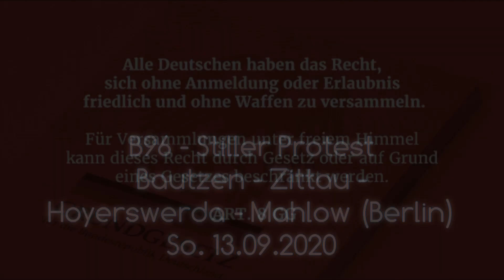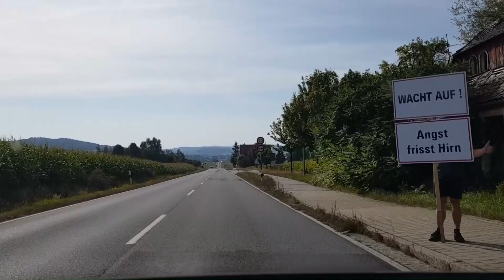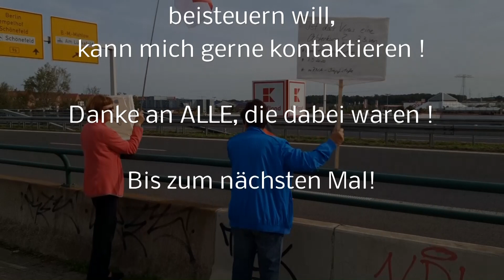B96 stiller Protest 13.09.2020 Bautzen - Zittau - Hoyerswerda - Mahlow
Stiller Protest an der B96  (Zittau - Sassnitz). Diesmal mit Eindrücken aus der Oberlausitz zwischen Bautzen und Zittau, sowie Hoyerswerda und Mahlow bei Berlin.

Ich glaube, wir sind noch viel mehr an anderen Abschnitten der B96.

1. Sachsenlied - Variante 1842 von Ernst Julius Otto
2. Wir sind das Volk - Einer von uns